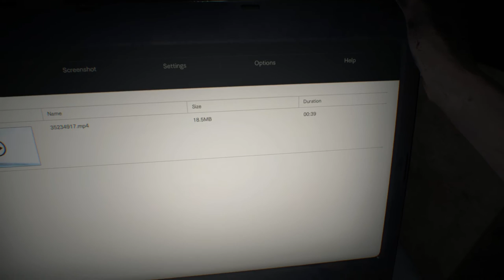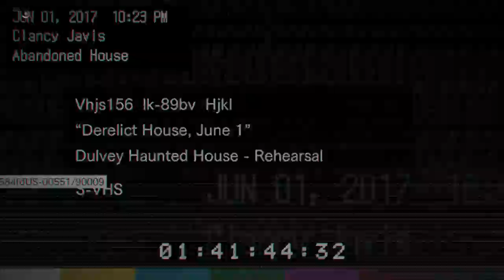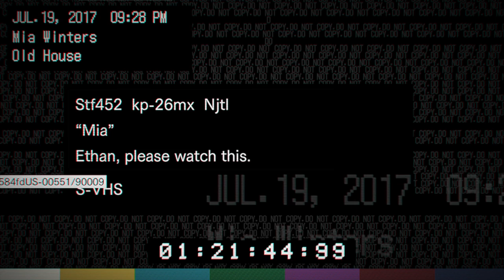Resident Evil 7 PC Upgraded Graphics Update Mia & Jack & Dog Heads Part1